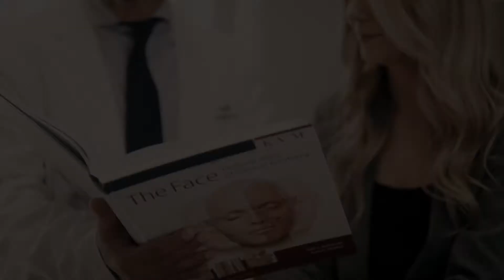Avance Plastic Surgery- Dr. Erez Dayan Operating Room